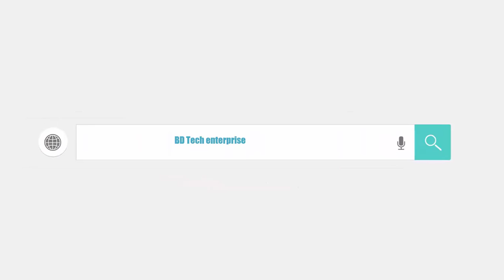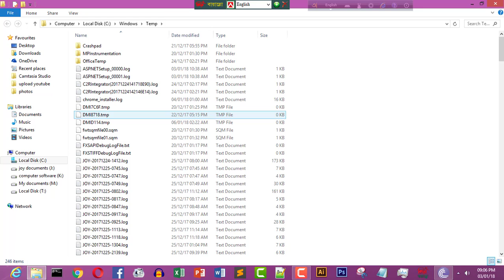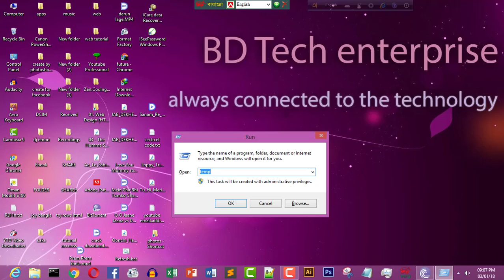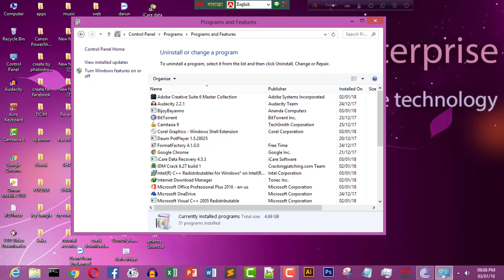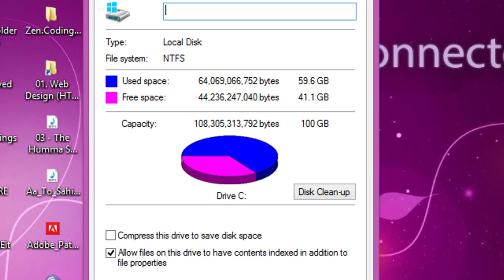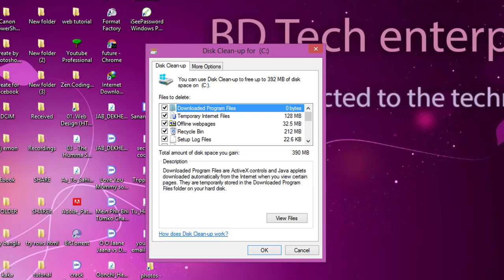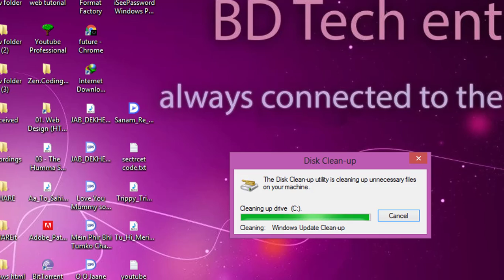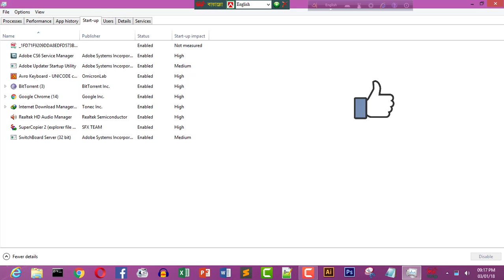how to fast slow computer bangla (2018)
fast slow computer

1, open run command
 windows button+ R= run
then type ::
prefetch

and enter
selct all file and deleted

2. once again type

temp
and enter select all file
and deleted

3.type :::
%temp%
enter and select all file and deleted

there was many reason to slow your pc
or laptop
one of them  your operating system 64 bit /32bit
also ohters so many cach file in your computer